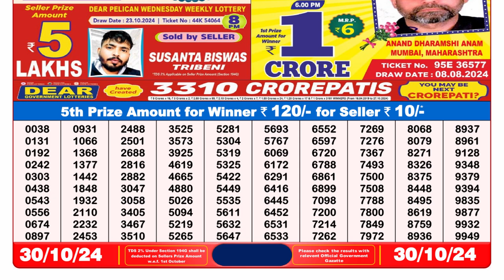[LIVE] Lottery Sambsd 8pm Official 30.10.2024 Result | Sikkim State Lottery